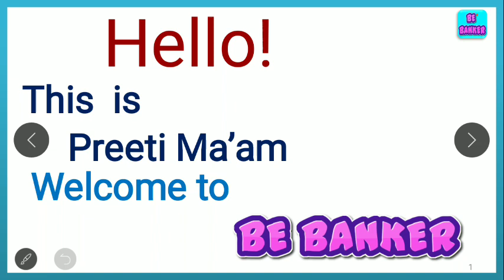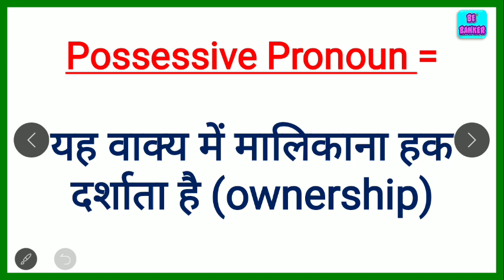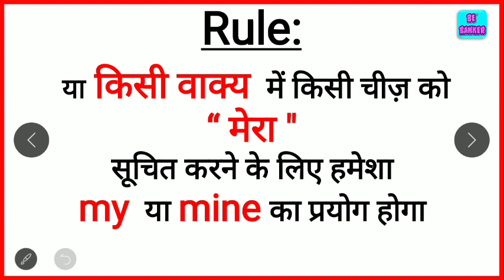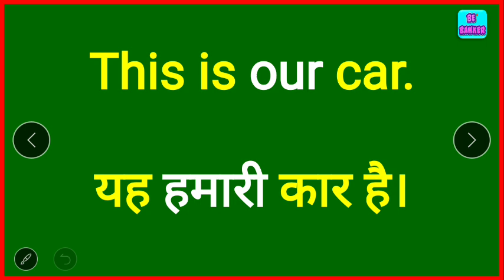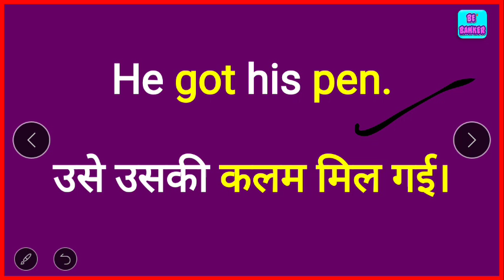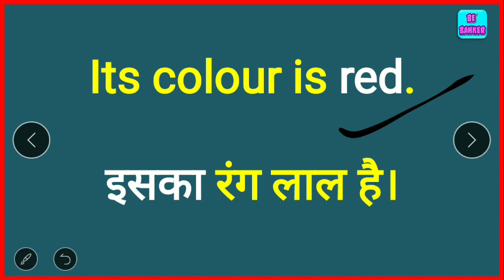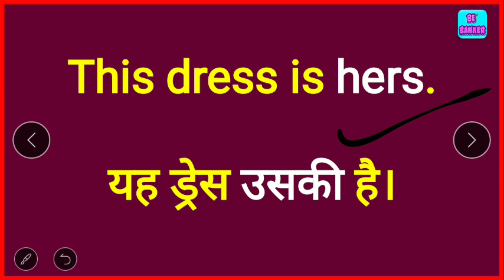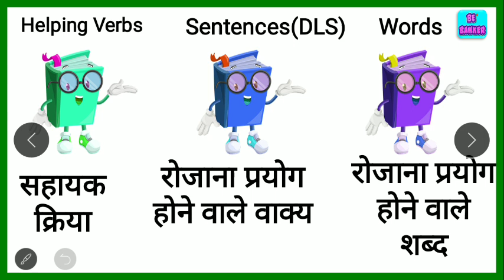बिलकुल जीरो से अंग्रेजी बोलना सीखें /Possessive Pronoun Word/ Word Meaning/ Words/Pronoun words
अंग्रेजी बोलने का बेसिक वीडियो /Word Meaning/ Daily Use English Words/Daily Use Vocabulary/Pronoun/बिलकुल जीरो से अंग्रेजी बोलना सीखें /Possessive Pronoun Word/ Word Meaning/ Words/Pronoun words/ Possessive Pronouns in English
 (in Hindi  by Priti mam)

read english
english speaking course
english learn
english speaking
vocabulary practice